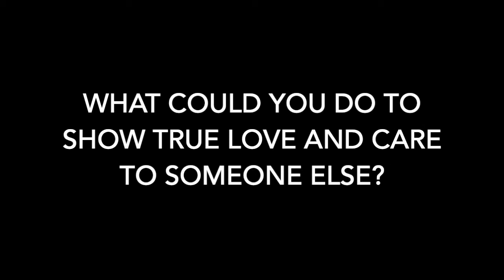Bible bites - Love overflows